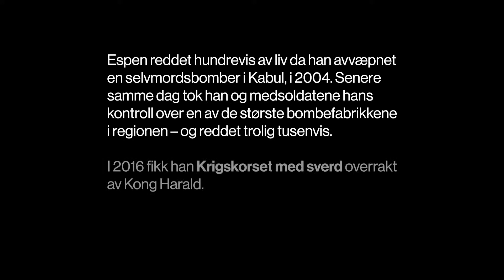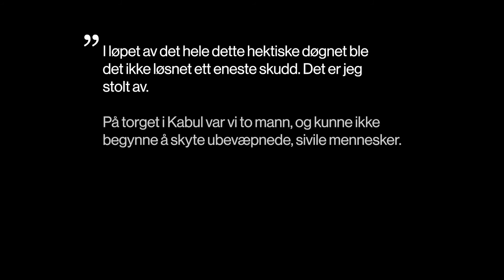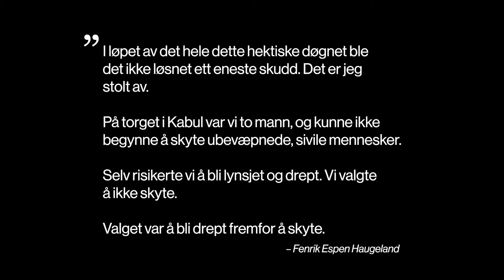Selvmordsbomberen i Kabul – Espen forteller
Espen Haugeland mottok Krigskorset med sverd for sin innsats i Afghanistan. Her forteller han om noen av øyeblikkene som festet seg.